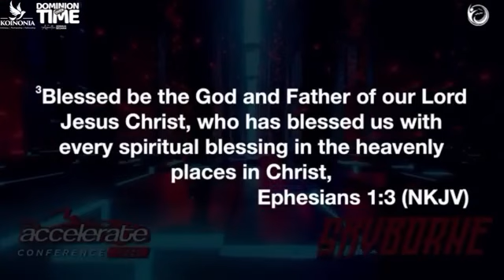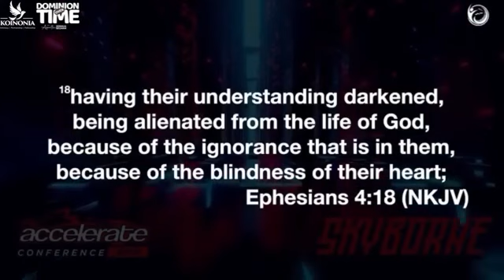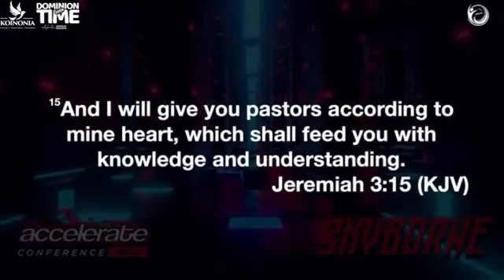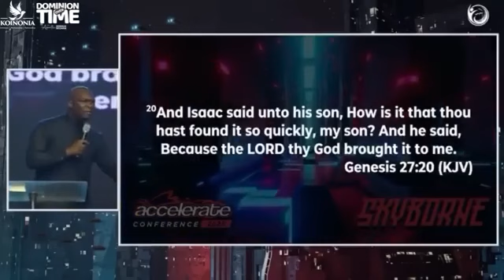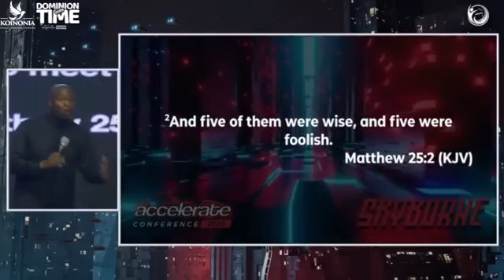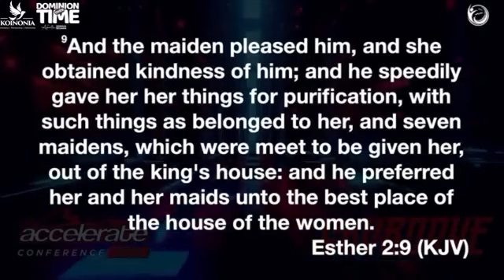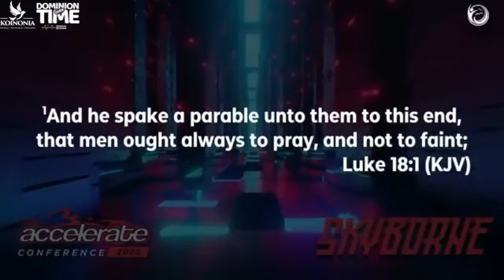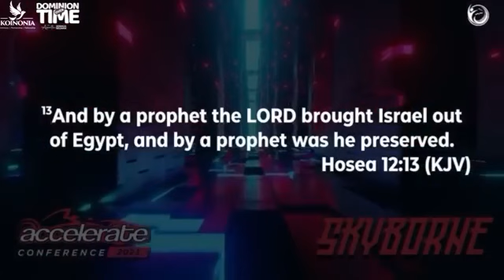DOMINION OVER TIME